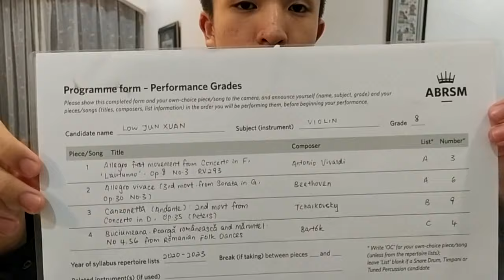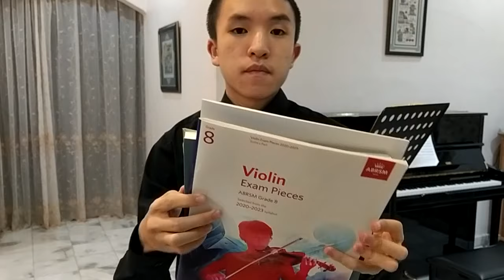Low Jun Xuan - ABRSM Grade 8 Violin Performance Grade Exam (2020-2023)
Here's the programme:
List A3
2:19 Antonio Vivaldi:  Allegro  - first  movement from Concerto in F, Lautunno", Op. 8 No. 3, RV293
List A6
8:16 Beethoven :  Allegro Vivace (3rd movement from Sonata in G, Op.30 No. 3)
List B9
13:42 Tchaikovsky:  Conzonetta (Andante): 2nd movement from Concerto in D, Op 35 (Peters)
List C6
18:50 Bartok:  Buciumeana, Poarga romaneasca and maruntel: No. 4,5, 6 from Romanian Folk Dances

Violin: Low Jun Xuan
Piano: Teh Tze Siew